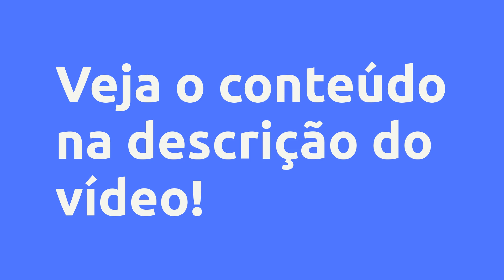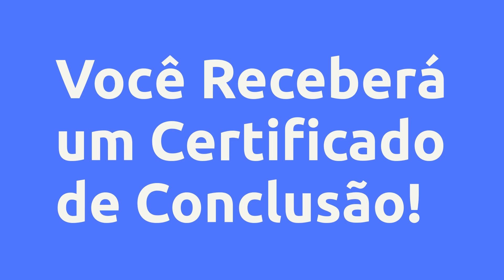(REVIEW) MÉTODO VIVENDO DE MÓVEIS PLANEJADOS - THAIANE ALMEIDA, VALE A PENA?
Método Vivendo de Móveis Planejados - Thaiane Almeida, Vale a Pena?

Um pouco sobre (informações do produtor):
DESCUBRA COMO ALAVANCAR AS VENDAS DA SUA EMPRESA

UTILIZANDO A INTERNET, MESMO QUE VOCÊ ESTEJA COMEÇANDO

O Método Vivendo o Vivendo de Móveis Planejados, é um programa de

empreendedorismo na área de Móveis Planejados 100% Online

desenvolvido para quem deseja atuar na área e para quem já

atua e deseja transformar seus resultados e atrair muitos

clientes utilizando a internet.

Tudo isso de uma forma simples e descomplicada.

Vamos trabalhar focados em anúncios no Google e Instagram

Vou te mostrar como atrair clientes super qualificados que

realmente tem interesse em comprar de você

Profissionais da área de móveis planejados em geral, pessoas que já tem

a sua empresa de móveis e precisam melhorar seus resultados,

se posicionar na internet e alavancar suas vendas.

Projetistas, designers, arquitetos que sejam apaixonados por interiores e

desejam ter a sua própria empresa

Pessoas que sonham em ter seu próprio negócio de móveis planejados,

mas não sabem por onde começar.

* Aulas gravadas com conteúdos organizados

* Mentoria em Grupo 1 x por Mês comigo durante 1 ano, para esclarecer dúvidas e te impulsionar a agir, tirar o seu negócio do papel.

* Grupo no WhatsApp exclusivo para alunos,

*Perfil de instagram fechado somente para alunos

*Planilha de Custos

*Planilha de Orçamento

*Contrato de compra pronto

*Planilha de comissão de venda

* Lista com projetistas freelancer que cobram super barato por projetos

Vantagens:
O curso é dividido em 9 módulos

São aulas bem práticas para fácil entendimento.

Os módulos contém aulas sobre:

- Primeiros passos para abrir a sua empresa

- Atendimento e apresentação de Projetos

- Introdução e orçamentos no Promob

- Trafego ( Anúncios no gerenciador de anúncios )

- Como se posicionar no Instagram e atrair clientes realmente interessados no seu negócio

- Como atrair clientes através do Google

- Gatilhos mentais para utilizar na hora da venda

- Idéias de conteúdos para postar no seu Instagram

Meu nome é Thaiane Almeida tenho 32 anos, sou especialista em Móveis Planejados e Marketing Digital

Em 2018 iniciei uma jornada de aprendizado e de lá pra cá investi pesado em diversos cursos, treinamentos e mentorias nas aéreas de desenvolvimento pessoal, Marketing digital e vendas. Transformei meu negócio, triplicando meus resultados e hoje ensino outras pessoas a alavancarem seus negócios.

Meu objetivo é fazer com que você consiga alcançar seu objetivo de se realizar Profissionalmente neste ramo (assim como eu consegui) em menos de 3 meses

Sou Empresária, formada em Designer de Interiores, Coach e Mentora de novos profissionais da área de Móveis Planejados e já ajudei muitas pessoas, inclusive pessoas que achavam que era impossível ter um próprio negócio. Quero te ajudar a se transformar Profissionalmente.

* Este produto não garante a obtenção de resultados. Qualquer referência ao desempenho de uma estratégia não deve ser interpretada como uma garantia de resultados, você deve aplicar e colocar em prática os ensinamentos disponibilizados neste curso para obter os resultados desejados.